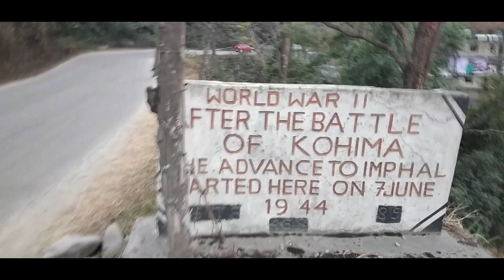Terry explores#kigwema village#Japfii peak view#world war 2 at national highway kigwema#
Terence correya#kigwema village#first vlog#japfii peak#kohima nagaland#

Presented by- Terence correya
Edited by - Ricky correya